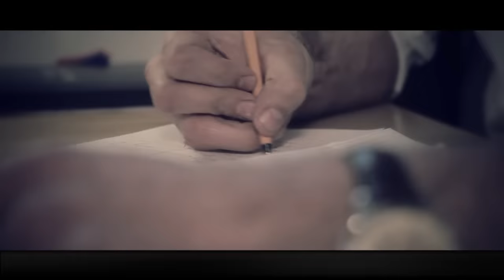EXTAZY - BUZI TO ZA MAŁO | Official Video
Music Video by EXTAZY performing Buzi To Za Mało. (C) 2013 Wydawnictwo Muzyczne POPARAZZI

Więcej Teledysków : @PoparazziRecords

Pobierz za darmo MP3 "Buzi to za mało"! Wyślij sms o treść "START MP3 E5" na numer 60168 (sms 0 PLN), potem co tydzień Hit tygodnia za jedyne 1,23 PLN brutto /regulamin

Ustaw utwór BUZI TO ZA MAŁO zespołu EXTAZY zamiast sygnału oczekiwania na połączenie !!!

Wyślij SMS : EXTAZY1 na numer 80833 (0 zł)

Abonament miesięczny:
reg. halodzwonek.pl

Więcej info:

(Oficjalna Strona Zespołu EXTAZY)

(Oficjalny FunPage Wydawnictwa POPARAZZI)

"BUZI TO ZA MAŁO"
Muzyka i Słowa : Kamil Chludziński